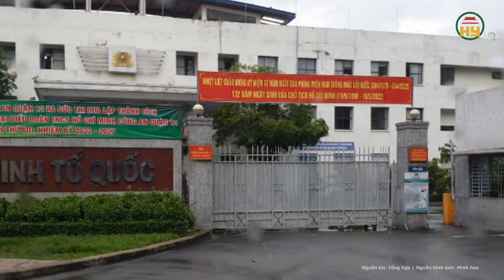Đại án đăng kiểm: Cựu Cục trưởng chi khoản tiền “khủng” thu thập thông tin tìm cách “né tội”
Tin tức 24h mới nhất | Đại án đăng kiểm: Cựu Cục trưởng chi khoản tiền “khủng” thu thập thông tin tìm cách “né tội”
Cơ quan CSĐT Công an TP.HCM đã hoàn tất kết luận điều tra, đề nghị Viện KSND cùng cấp truy tố 254 bị can liên quan đến vụ án sai phạm xảy ra tại Cục Đăng kiểm Việt Nam và các cơ quan liên quan.
Địa chỉ: 164 Nguyễn Văn Linh, thành phố Hưng Yên, tỉnh Hưng Yên
Tiktok: Truyền hình Hưng Yên
Facebook: Đài Phát thanh và Truyền hình Hưng Yên
Zalo: Đài PTTH Hưng Yên